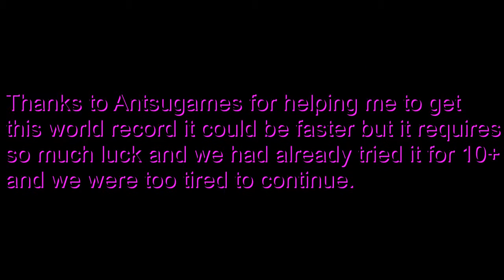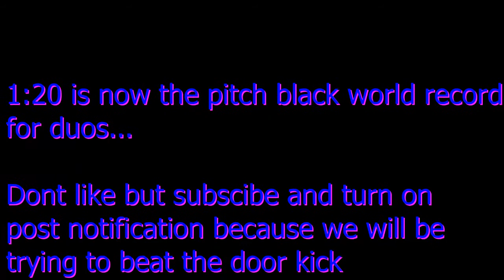CoD MW pitch black duo world record 1:20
This is not the fastest way to do it and we could improve it but it is still very fast